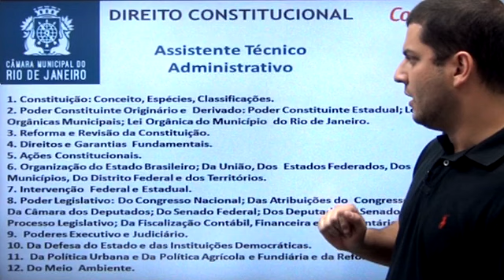Apresentação - Direito Constitucional - Câmara Municipal RJ - Prof. Rodrigo Menezes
Apresentação do Curso de Direito Constitucional para o concurso da Câmara Municipal RJ para o cargo de Assistente Técnico Administrativo com o professor Rodrigo Menezes.